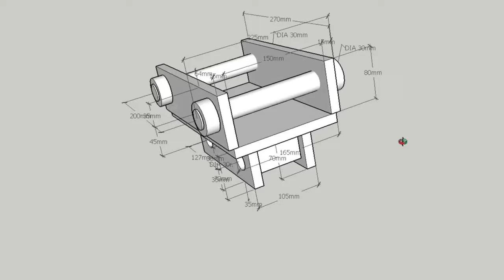DIY excavator bucket adapter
Hanix to S30-150 quick coupler.

Avant 650i (A450091/M650)
Digger 260 (A35248)
Tilt adapter (A35249)